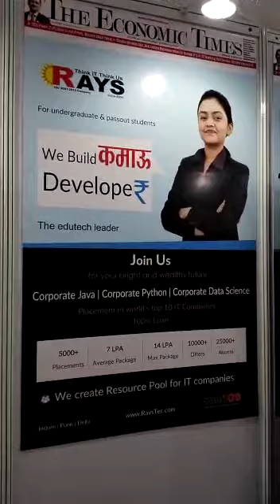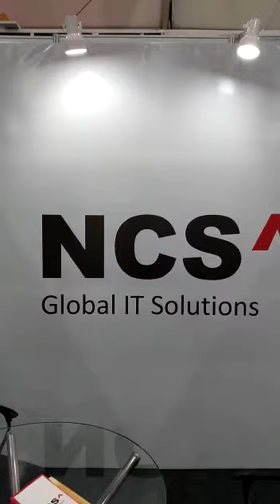NCS^ is ready to meet you at Invest Madhya Pradesh -Global Investors Summit 2023 !!!